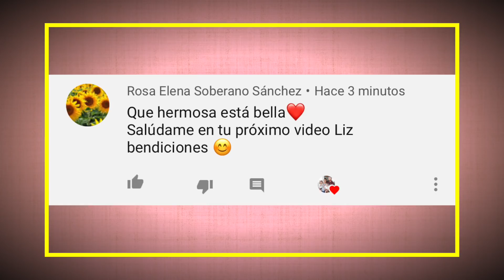🤩MI MAMA NOS VINO A VISITAR😋COCINO FLAUTAS DE POLLO Y CALDO DE ALBONDIGAS🤤COMIMOS RIQUISIMO / VLOG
Hola familia JLOV ❤️ espero estés teniendo un dia increíble 🤩muchas gracias por el apoyo . me ayudarías demasiado si te subscribes a mi canal y le das  ( me gusta ) al video . las quiero mucho😘bendiciones y bienvenidos a la familia JLOV🙏🏼

👇VIDEO DEL NACIMIENTO DE BELLA 👇

ttps://youtu.be/vesYHtIw3Dw

GMAIL

SNAPCHAT: ( Lizbeth PR JLOV ) o ( liizromero )

   🌸👇🏻CORRAL DE OLIVI👇🏻🌸